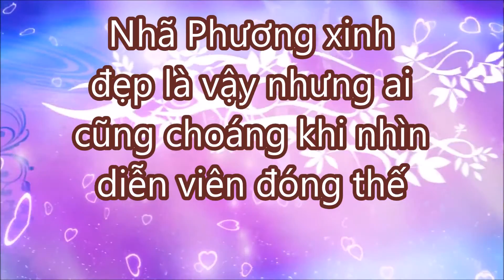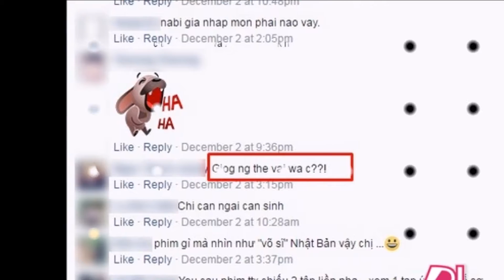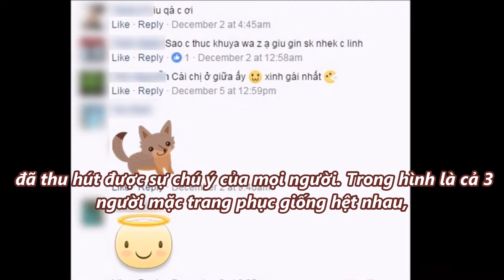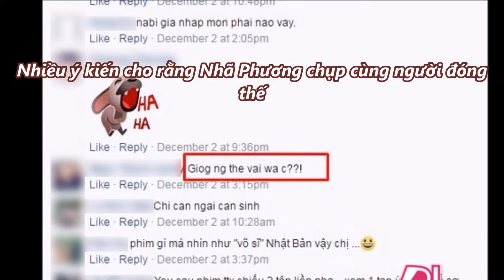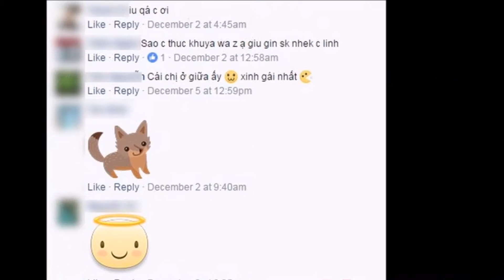TIN MỚI TRONG NGÀY - Nhã Phương xinh đẹp là vậy nhưng ai cũng choáng khi nhìn diễn viên đóng thế,!!